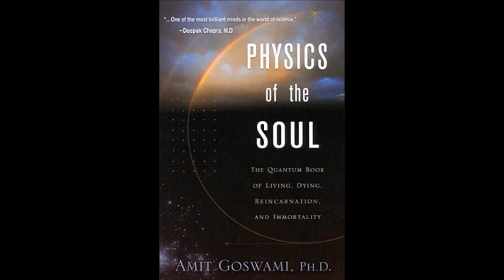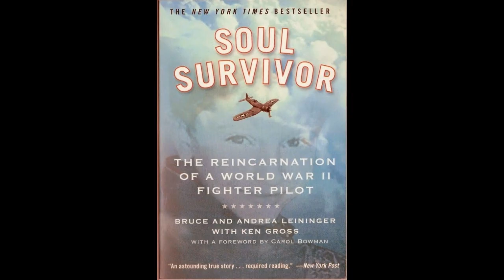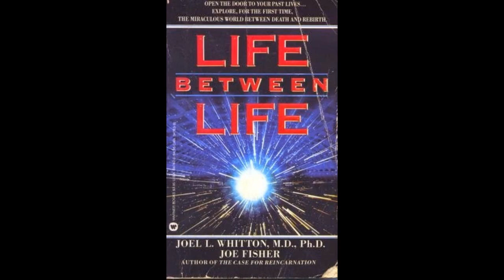Reincarnation and Past Lives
One of the cornerstone beliefs of many world religions such as Hinduism, Buddhism, Jainism, Sikhism, Taoism, Shintoism, and Zoroastrianism, is the idea of reincarnation. From the Orphics, Pythagoreans, and Platonists to the Essenes, Pharisees, and Karaites; from Polynesian Kahunas and Brazillian Umbandas to the Jamaican Rastafarians and American Indians; the Gauls, the Druids, the Celts, the Gnostics, and even early Christians all believed in reincarnation. Great minds like Plato, Socrates, Spinoza, Leibnitz, Voltaire, Hume, Schopenhauer, Goethe, Emerson, Whitman, Napoleon, Franklin, Tagore, and Ghandi all believed that our consciousness, our souls, survive bodily death and continue on.

The following presentation "Reincarnation and Past Lives" was taken from a chapter in my book "Spiritual Science" available